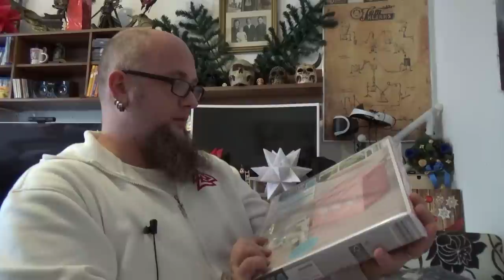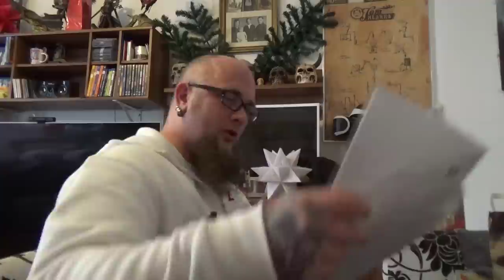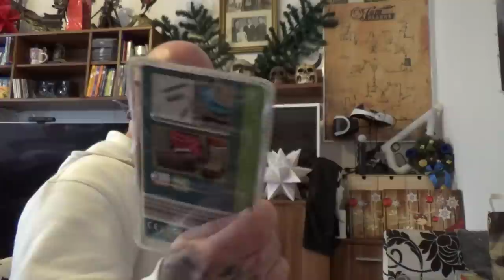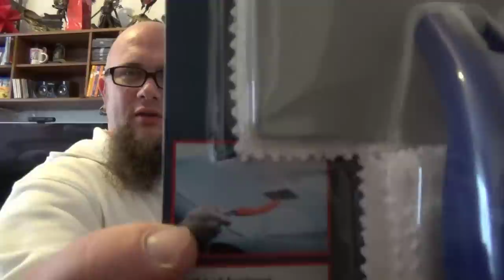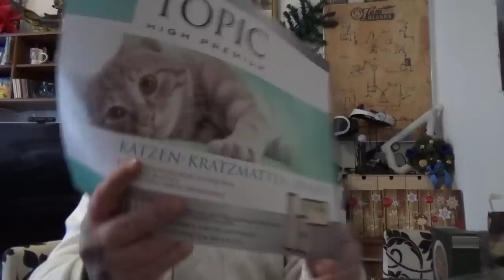Odin war einkaufen | Laserpointer und ALDI Sonderposten Verkauf